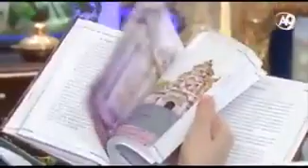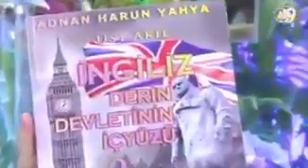Sayın Adnan Oktar'ın SUÇSUZ OLDUĞUNUN en büyük delili 300'den fazla kitabı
Sayın Adnan Oktar'ın SUÇSUZ OLDUĞUNUN en büyük delili 300'den fazla kitabı ve 47 ülkede 217 gazetede çıkan BARIŞA, SEVGİYE davet ettiği çalışmalarıdır.